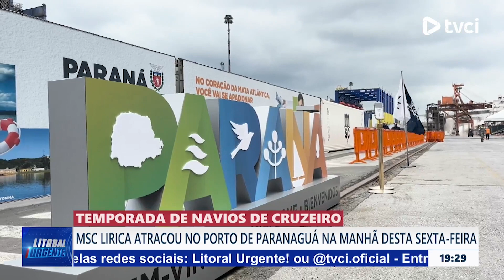TEMPORADA DE NAVIOS DE CRUZEIRO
MSC LIRICA ATRACOU NO PORTO DE PARANAGUÁ NA MANHÃ DESTA SEXTA-FEIRA